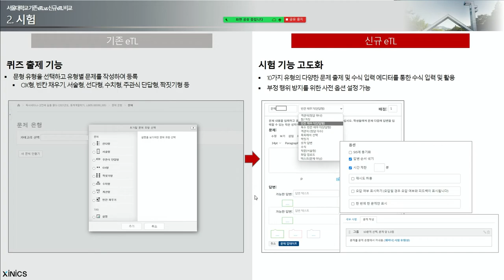신구비교 2 시험